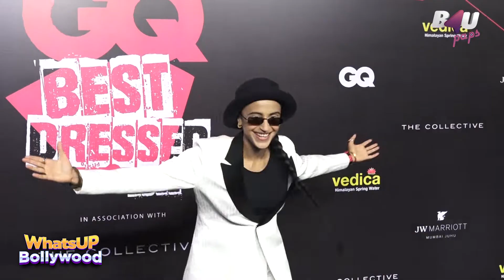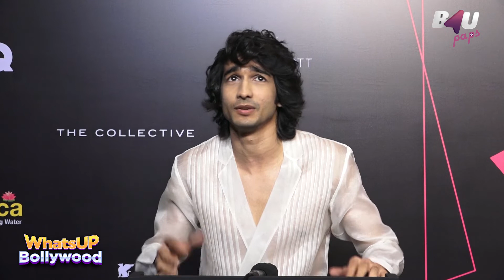Celebrities dress their best At the GQ Best Dressed Awards 2022 | Whatsup Bollywood | B4U Paps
Bollywood Celebs  excited at the  GQ Best Dressed Awards 2022.